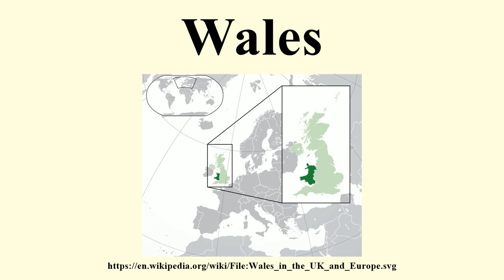Wales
Image-Copyright-Info
Author-Info:   Blank_map_of_Europe.svg: maix¿? derivative work: Alphathon /'æɫfə.θɒn/ (talk)

Image-Copyright-Info